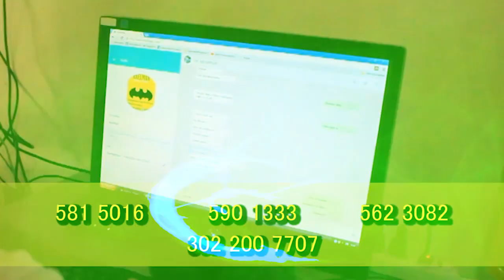POLICÍA IMPIDE ATRACO EN RESIDENCIA Y CAPTURA A UN SUJETO QUE PORTABA ARMA DE FUEGO